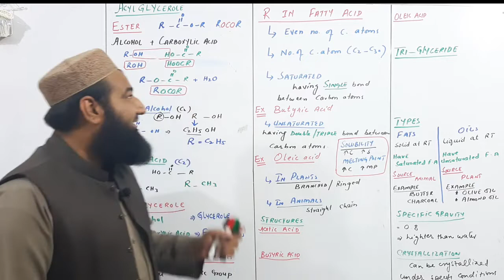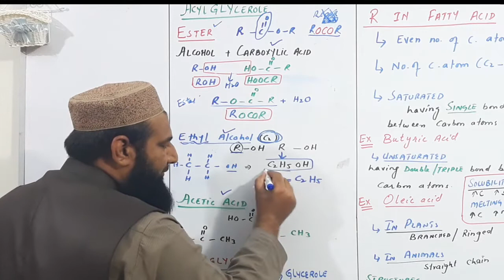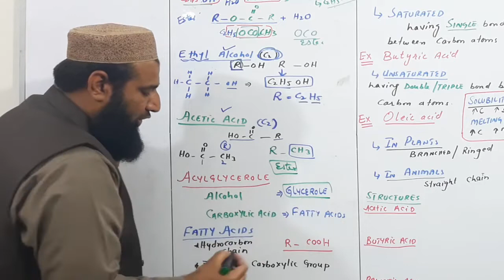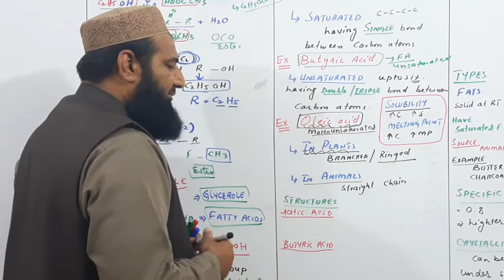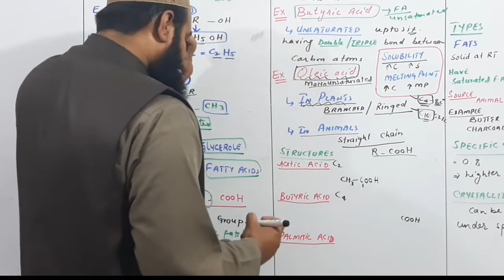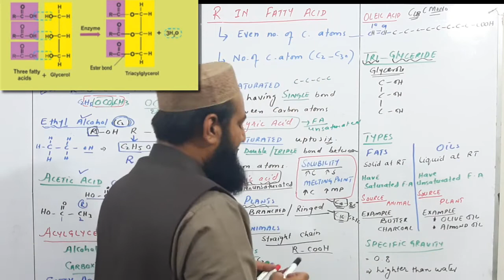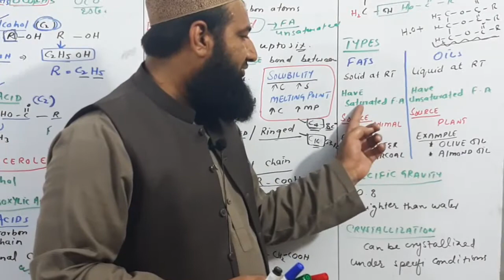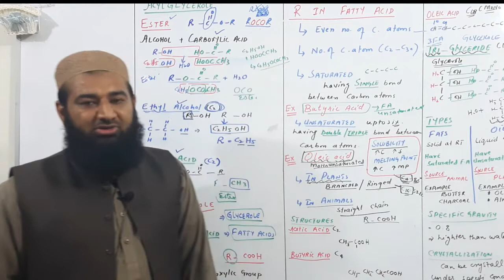Biology Ch#02-Lecture#10 Acylglycerole and Tri-Glyceride (F.Sc 1st Year)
Biology lectures, In this lecture#10 we will discuss about Acylglycerole and Tri-Glyceride,ester linkage, fatty acid, R in fatty acids, oleic acid, butyric acid, plamic acid, difference between fats and oil from 1st year biology book chapter no 02.